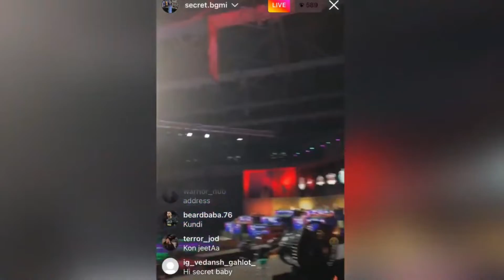BTS ESPL Lan ❤️| Scout New Team❤️| Lan Fun💕 SAMSUNG,A3,A5,A6,J2,J5,J7,S5, S6, S7,59,A10,A20,A30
BTS ESPL Lan Fun ❤️| Scout New Team❤️| Lan💕
*Managed By (CRACKYY)
*TOP SCRIMS:-
@BATTLEGROUNDS MOBILE INDIA
@UPTHRUST ESPORTS
@Villager Esports
@NODWIN Gaming
@Big Brother Esports
@BATTLEGROUNDS MOBILE INDIA Esports
*Loco Credit:-Check out NodwinGaming_Hindi now streaming on Loco - India's leading game streaming app.
•IMPORTANT NOTE• We often do paid promotions of tournaments & other risk bearing apps - invest at your own risk